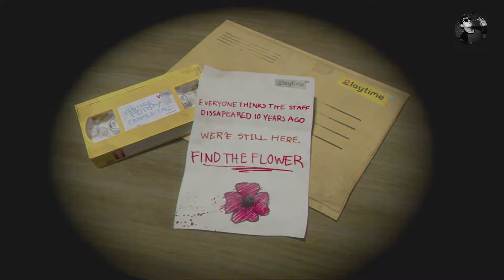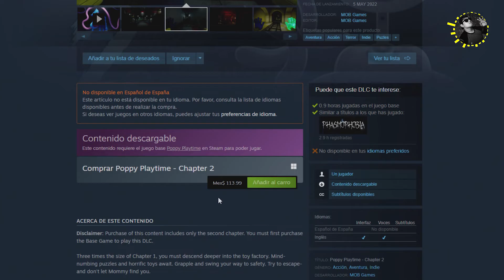EL TERROR DE LOS JUGUETES - Especial - Poppy Playtime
Poppy Playtime es un videojuego de terror y puzzles desarrollado y publicado por el desarrollador independiente MOB Games. El primer capítulo se lanzó en Steam para Microsoft Windows el 12 de octubre de 2021, más tarde el 16 de febrero de 2022 se lanzó en Play Store para Android y el 8 de marzo de 2022 en App Store para iOS.
-Wikipedia.

Información
Plataforma: Laptop Acer Predator Helios 300(RTX 2060)
Resolucion: 1080P 60FPS
Capturadora: El Gato 4k60 S+